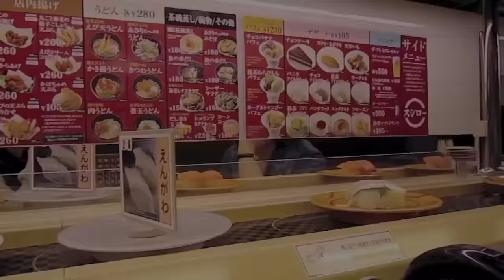Paano magluto Pata Tim Recipe - Pinoy Filipino Tagalog Patatim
"Banli/Binanlian/Pabanli" − blanched.

"Buro/Binuro" − fermented.
"Laga/Nilaga/Palaga" − boiled/braised.

"Pinakuluan" – boiled.
"Relleno/Relyeno" – stuffed.

"Tosta/Tinosta/Tostado" – toasted.